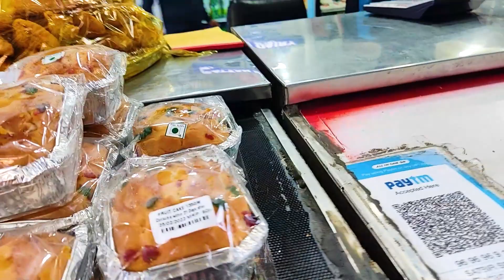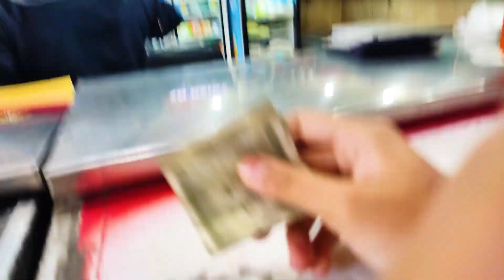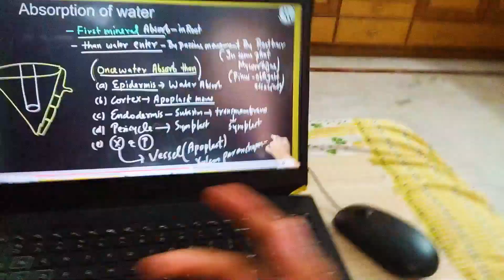How To Shoot Vlogs | CINEMATICS in Vlog | vlog36 | Abhivansh Jha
Hello everyone
AND PRESS THAT BELL ICON SO THAT YOU CAN BE FIRST ONE TO COMMENT ON MY NEW VIDEO.

PEACE. ✌
SPREAD LOVE LIKE EVERY VIDEO

SEO AND KEYWORDS

vlogging
best camera for vlogging
vlogging camera
best vlogging camera
vlogging tips
how to start vlogging on youtube
vlogging music
vlogging prince
vlogging setup
daily vlogging
moto vlogging
vlogging camera with flip screen
how to start vlogging
vlogging channel
cheap vlogging camera
best vlogging camera with flip screen
best cameras for vlogging
best camera for vlogging 2019
vlogging camera india
indian daily vlogging
iphone vlogging setup
how to do vlogging
moto vlogging camera
vlogging blonde
best selfie stick for vlogging
mobile vlogging setup india
vlogging songs
vlogging setup for beginners
travel vlogging
best mic for vlogging
best budget camera for vlogging
how to start vlogging on youtube in hindi
what is vlogging on youtube
best dslr for vlogging
best mobile for vlogging
sis vs bro vlogging in dubai
vlogging equipment
daily vlogging in hindi
best cheap vlogging camera
best vlogging camera 2017
vlogging editing software
best vlogging camera 2019 budget
requirements for vlogging
how to start vlogging on youtube india
how to start vlogging on youtube hindi
best vlogging camera under 10000
best and cheap vlogging camera
best action camera for vlogging
dslr vlogging setup
music for vlogging
sony cyber shot for vlogging
how to start travel vlogging
go pro vlogging
best vlogging cameras
vlogging equipment for beginners
what is vlogging
vlogging prince pubg
dslr for vlogging
best editing software for vlogging
redmi note 3 vlogging
phone for vlogging
cheap cameras for vlogging
saurabh joshi